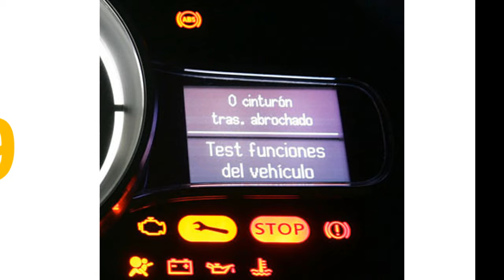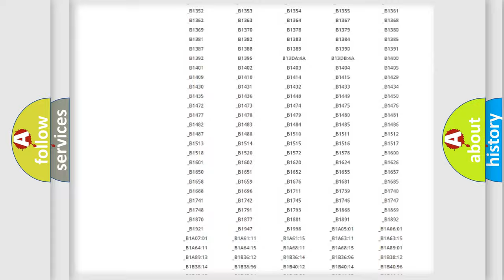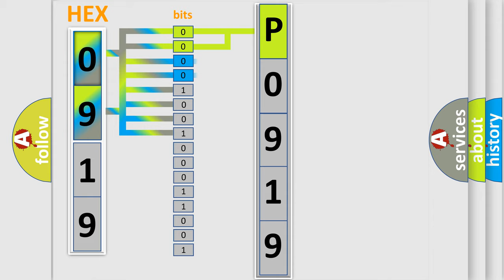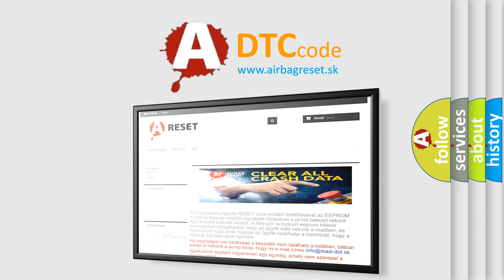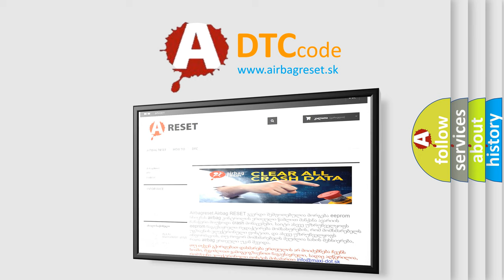DTC Toyota P0919 Short Explanation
Contents:
0:21 Basic DTC analysis according to OBD2 protocol standard.
1:48 Insight into programming
2:58 A diagnostically understandable description of the Diagnostic Trouble Code
3:05 Basic error definition

Make:
Toyota
Code:
P0919
Definition:
Telescopic Motor Pulse Error
Description:
Telescopic Motor Pulse malfunction.NOTE: If you are troubleshooting multiple DTCs,be sure to follow the instructions in B-CAN System Diagnosis Test Mode A.
Cause:
 Check for loose or poor connections “Open” or “Short” to ground Faulty Telescopic Motor or Position Sensor,replace the Telescopic Motor Assembly Faulty Power Tilt or Telescopic Control Unit